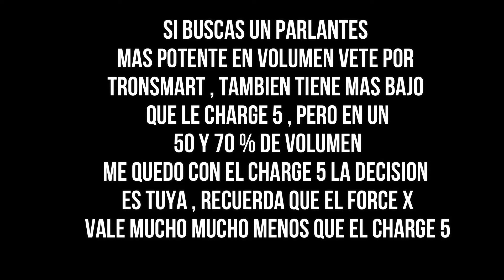😱REACCIONO AL, JBL charge 5 💣vs TRONSMART FORCE X 🔊, ¿CUAL ES MEJOR 👌?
REACCIONO AL SONIDO, JBL charge 5 vs TRONSMART FORCE X , ¿CUAL ES MEJOR ?